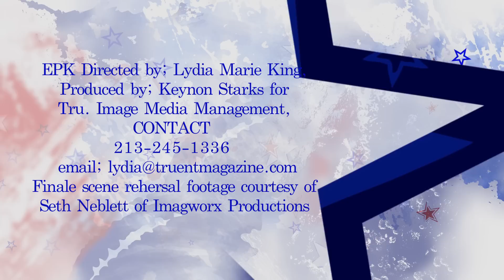Michel'le EPK 2013